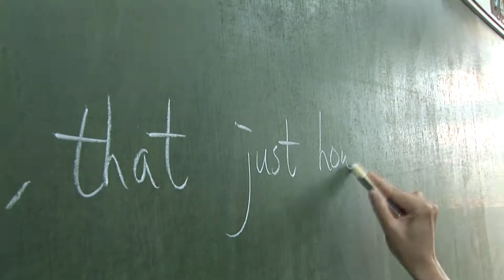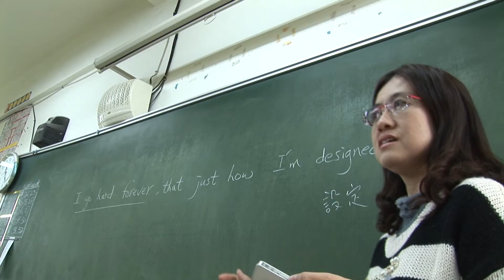102年路竹高中305畢業紀念影片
這部代表這三年來我們的信念

短短三分鐘卻花了三年才拍完~